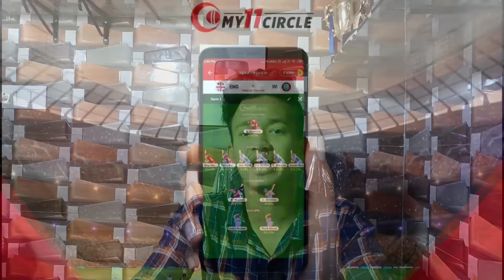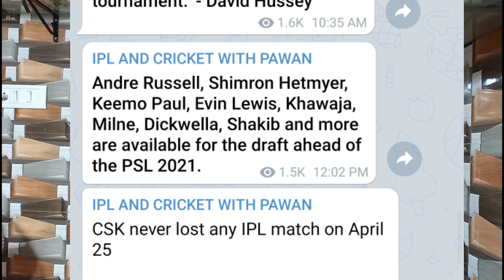IPL 2021: Virat Kohli Bann😱, RCB 2 Big Player's Ruled Out Of IPL😱, Andrew TYE And Ashwin Out Of IPL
Win Rs. 1 Cr with just 1 Rupee Entry!!  Beat VVS Laxman & get a chance to win 5X. Hurry, make your team now

News Covered: IPL 2021: Virat Kohli Bann😱, RCB 2 Big Player's Ruled Out Of IPL😱, Andrew TYE And Ashwin Out Of IPL